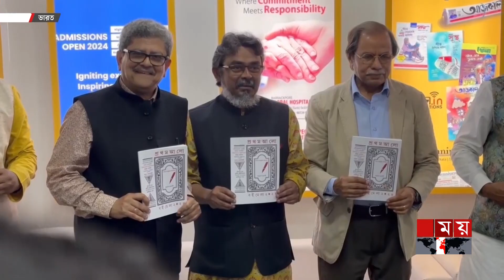বইপ্রেমীদের পদচারণায় মুখর কলকাতা বইমেলা | Kolkata International Book Fair 2024 | Somoy International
শেষ মুহূর্তে বইপ্রেমীদের পদচারণায় মুখর কলকাতা আন্তর্জাতিক বই মেলা। বাংলাদেশ প্যাভিলিয়নেও বেড়েছে ক্রেতাদের ভিড়। এদিকে এবারের বই মেলায় কলকাতা "সাহিত্য পত্রিকা প্রথম আলো সম্মাননা" পেয়েছেন ঢাকা বিশ্ববিদ্যালয়ের ইমেরিটাস অধ্যাপক সৈয়দ মঞ্জুরুল ইসলাম।

Somoy TV: t.ly/Se1z
Somoy TV Bulletin: t.ly/iqIq
Somoy Entertainment: t.ly/3dWC
Somoy Sports: t.ly/iASp
SOMOY TV ISLAMIC: t.ly/zU6a

Somoynews.tv: t.ly/Y7ab
খেলার সময়: t.ly/xJ5H
সময়ের গল্প: t.ly/EW3M
এ সময়ের বাণিজ্য : t.ly/m3ir

Groups:
Somoy TV (Official)✅: t.ly/ajiO
Somoy Entertainment✅: t.ly/8CLh
Somoy Business✅: t.ly/4xaJ